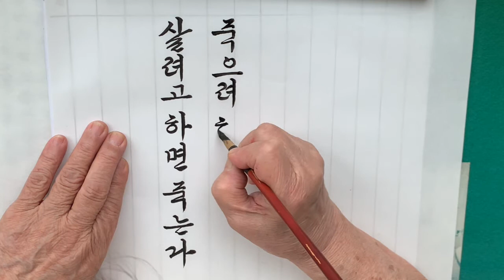나라걱정 이순신장군 어록 캘리그라피로 표현하다. 붓글씨 강좌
애국심 나라걱정 조국걱정 이순신장군 어록을 적다.